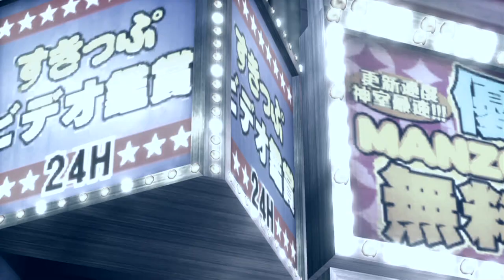Yakuza Dead Souls Special Demo Movie Gameplay Official PlayStation 3